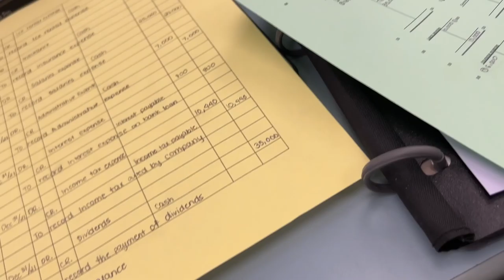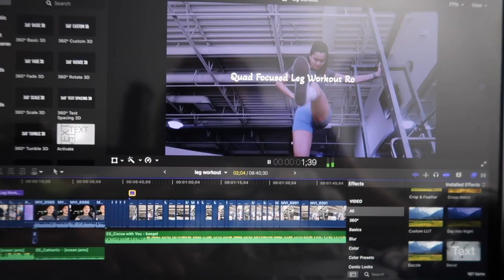BUSY DAY IN MY LIFE: Work, Coaching Volleyball, School, and more! (my life for the next few months)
vlog: BUSY DAY IN MY LIFE: Work, Coaching Volleyball, School, and more! (my life for the next few months)

I'm just trying to survive! this is going to be my life for a few months. Here is how I try to manage working full time, volunteering as a coach, and school while still being able to workout and do social media things.